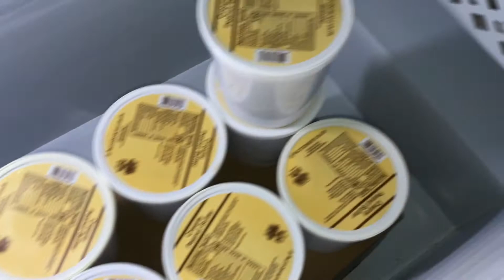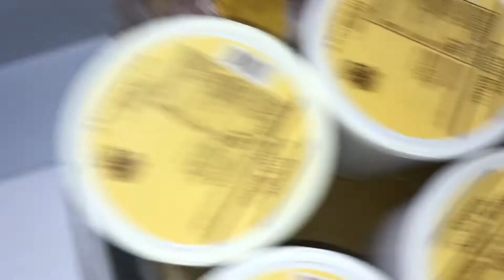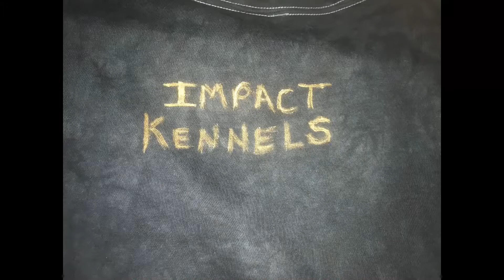Impact Kennels: Chow Time